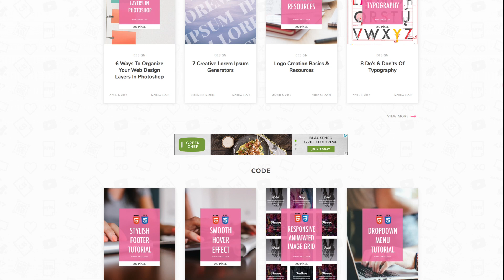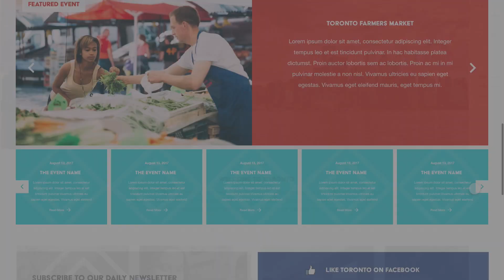XO Pixel Designing with Adobe XD | Adobe Creative Cloud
UX designer XO Pixel (Marisa Blair) kicks off a tutorial series on designing a destination website with Adobe XD.